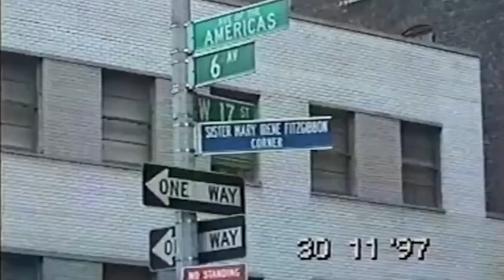Thank You & Update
Thank you for 150 subs it means a lot to me. I know I'm always gone for a long time, but I will always make vids.